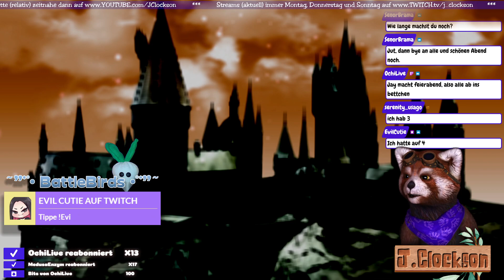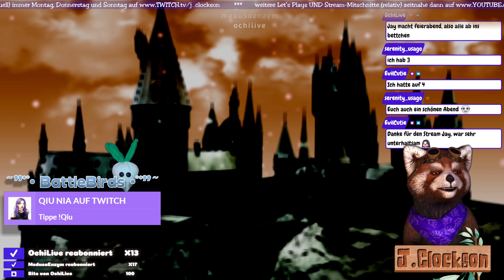Schlafenszeit-Sonntag ☕ HARRY POTTER und der Feuerkelch [#01/2] 20.03.2022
🔴 [Twitch-Livestream-Mitschnitt] 🎮 [Harry Potter-Simulator] 📹 [Webcam]

Wir streamen ein wenig HARRY POTTER und Der Feuerkelch - die Nicht-Lego-Adaption zum gleichnamigen Film.
Es handelt sich hierbei um die Gamecube-Version, da die PC-Version zwar vorhanden ist, aber weder Fenstermodus, noch eine Auflösung über 800x600p und max. 30FPS zulässt, was ich einfach nur richtig riiichtig bescheiden und traurig finde, da dies der erste Teil der Reihe ist, der von EA selbst entwickelt wurde. Aber ja, EA eben... Da nun aber auch zum ersten Mal in der Reihe die Spiele inhaltlich auf PC und Konsole identisch sind, ist das für uns halb so wild. Auch da die Gamecube-Version die gleichen Probleme mit der Bildrate und dem Input-Lag hat wie die PC-Version... erneut... sehr traurig, EA.

Anyway...

Auch der Harry Potter LiveStream selbstverständlich mit ANIMAZE FaceCam (der Panda), weil's lustig is.

🎵 Es könnte vorkommen, dass du Mucke hörst, die nicht zum Spiel gehört